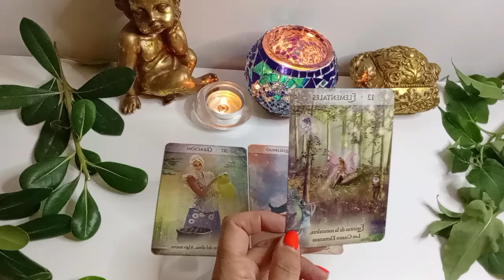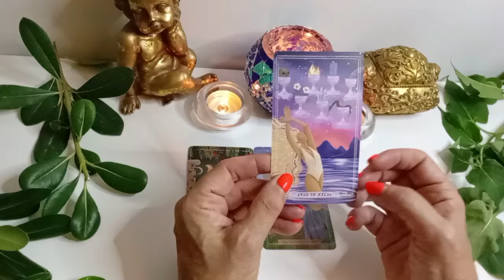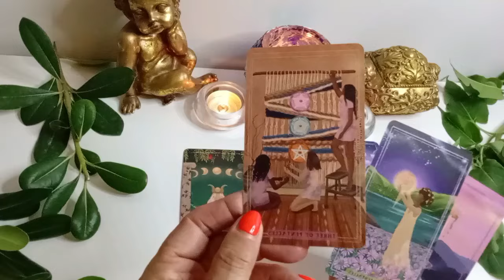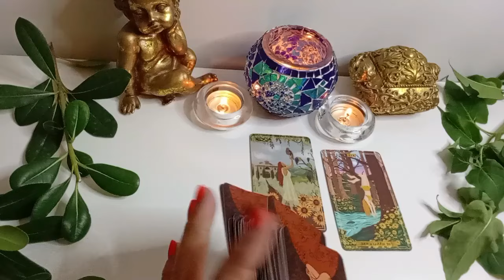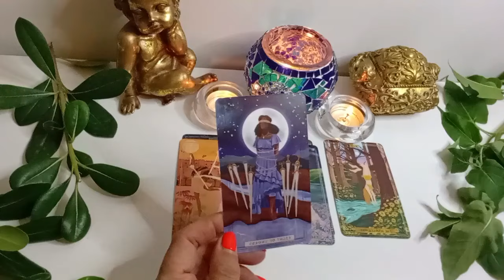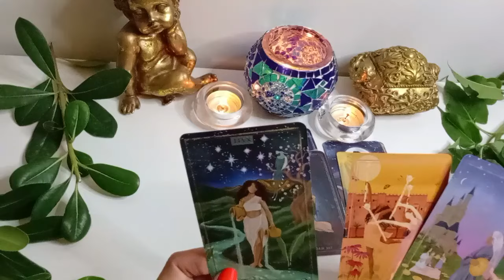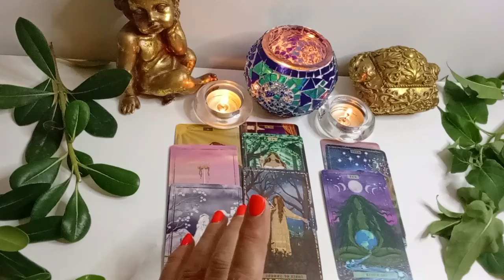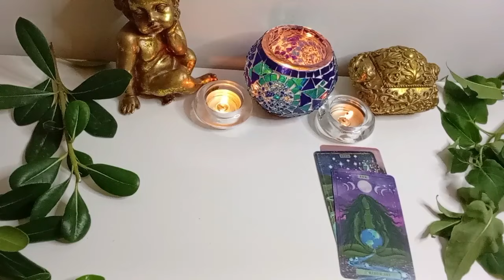𝐆É𝐌𝐈𝐍𝐈𝐒💎DINERO A MANOS LLENAS💚 EXPLOSIVA ABUNDANCIA LLEGA SIN ESPERAR💚tarot géminis hoy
Géminis descubre lo que llega para ti. QUE VIENE EN EL AMOR, DINERO, AMOR, BIENESTAR, RIQUEZA, QUE VIENE DE MANERA GENERAL, QUE SORPRESAS TE DEPARA EL DESTINO